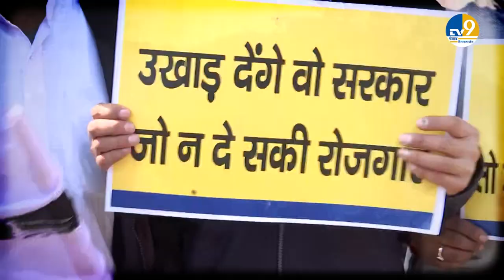Haryana: Karnal में AAP का प्रदर्शन, बेरोज़गारी के मुद्दे पर AAP ने CM Manohar के आवास का घेराव किया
बेरोजगारी के मुद्दे पर हरियाणा के सीएम मनोहर लाल के विधानसभा क्षेत्र करनाल में आम आदमी पार्टी के हरियाणा यूनिट ने आज जोरदार प्रदर्शन किया। इस दौरान सीएम मनोहर लाल के करनाल स्थित घर का घेराव करने के लिए आगे बढ़ रहे आम आदमी पार्टी के कार्यकर्ताओं को हरियाणा पुलिस ने बैरिकेड लगाकर रोक दिया और आगे बढ़ रहे कार्यकर्ताओं के साथ हरियाणा पुलिस की काफी धक्का-मुक्की भी हुई। जिसके बाद आम आदमी पार्टी के कार्यकर्ता बैरिकेड पर ही धरना लगाकर बैठ गए हैं।
Haryana unit of Aam Aadmi Party held a strong demonstration today in Karnal, the assembly constituency of Haryana CM Manohar Lal, on the issue of unemployment. During this time, the Aam Aadmi Party workers who were moving forward to surround the house of CM Manohar Lal in Karnal were stopped by the Haryana Police by placing barricades and there was a lot of scuffle with the workers who were moving forward. After which Aam Aadmi Party workers sat on a dharna on the barricade.